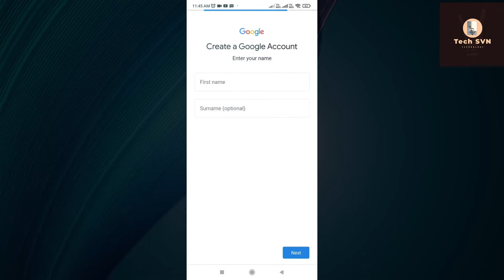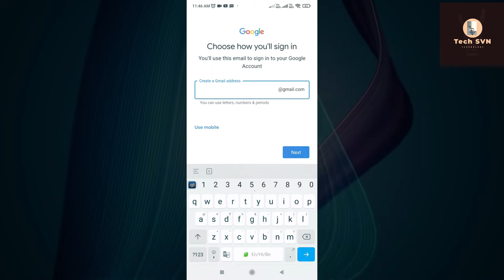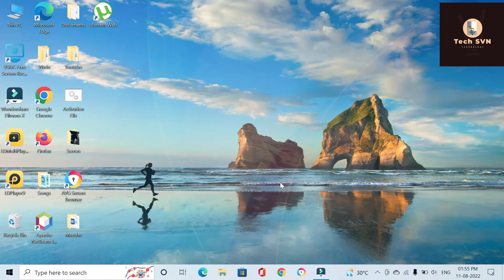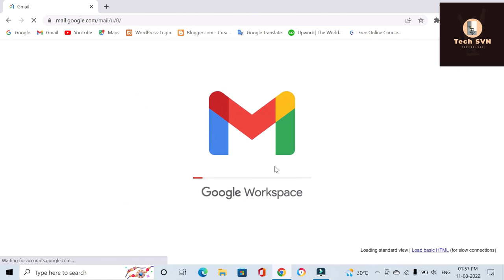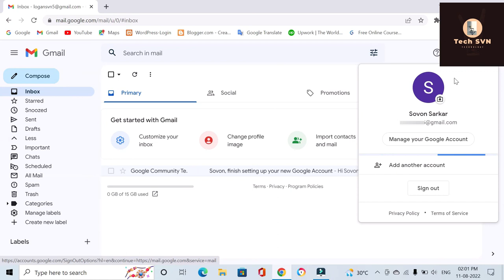How to Create new Gmail Account in 2022 | নতুন জিমেইল একাউন্ট কিভাবে খুলতে হয়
Hello viewers, In Today’s video I will show you: How to create a new Gmail Account in Bengali. How to create a Gmail id on a mobile phone, computer/pc/Laptop.
আজকের ভিডিওতে আমি দেখাচ্ছি নতুন জিমেইল একাউন্ট কিভাবে খুলতে হয় | মোবাইল ফোনে / কম্পিউটারে ইমেইল কিভাবে তৈরী করে